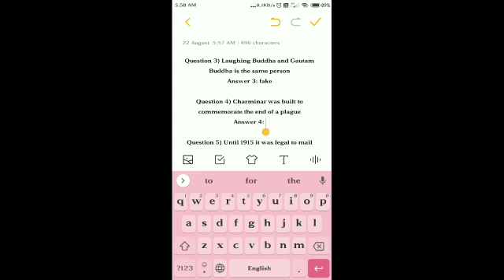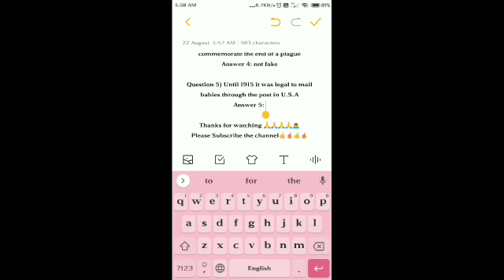Flipkart Fake Or Not Fake Quiz Answers | Win Gift Vouchers Or Supercoins | 22 August 2020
Other Quizzes :-

1. Rs.1000 Gift Vouchers For 100 Winners.

2. Rs.50 Gift Vouchers For 3000 Winners.

3.  Supercoins For Remaining Winners.

Question 1. for the first time in its history Apple manufacturers its flagship phone in India

Question 2. A class 10 student who scored 2% percent in her Mathematics paper granted full marks up to re evaluation

Question 3.  laughing Buddha and Gautam Buddha is the same person

Question 4.

Question 5.

Topics Covered :-

flipkart fake or not fake win gift vouchers flipkart fake or not fake win supercoins flipkart fake or not fake 22 august
22 august flipkart fake or not fake
flipkart quiz
flipkart contest
flipkart
quiz
contest